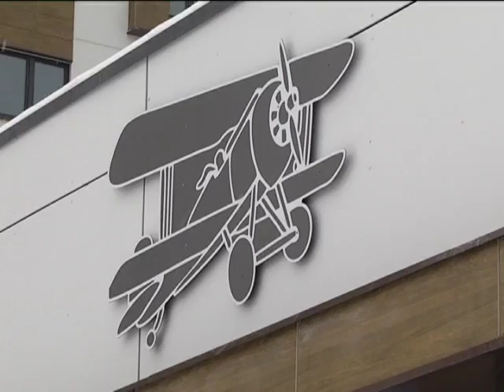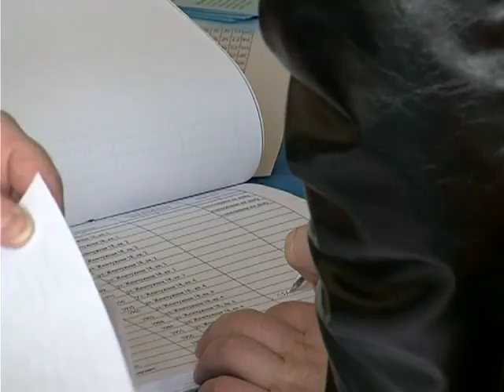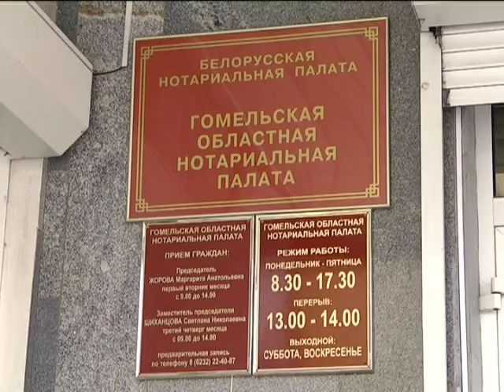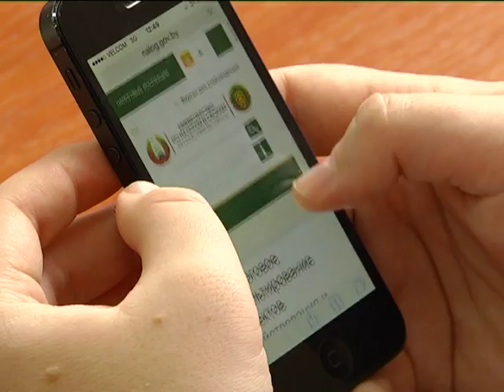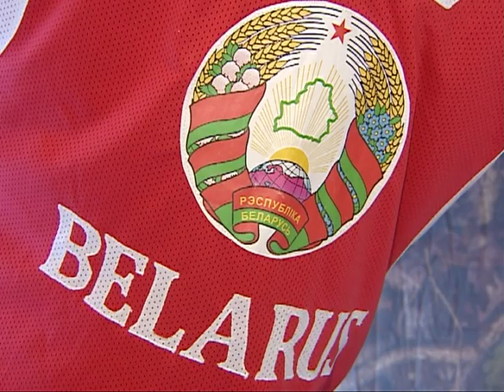16 02 2018 НОВОСТИ